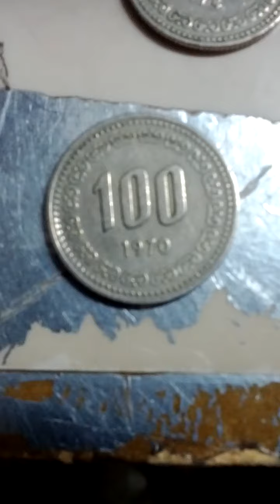South Korean 100 Won 1970(AH 1392) issue Coin-10. Hard to Hard!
Fri 22nd Jan 2021(AH 1442 Jumada Al-Thani).
I've found South Korean Currency 1970(AH 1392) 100 Won coin again.
It is extremely hard to find coin and issued about 1.5 Million pieces as I thought.
After Mon 12nd Oct 2020(AH 1442 Safar) of my 43rd birthday...
Anyway I have same just 41 coins from today of my collection.